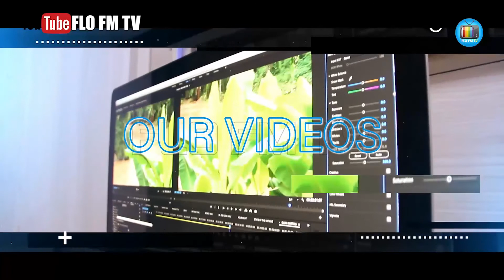JUDGE MY ADMINISTRATION FAIRLY, BUHARI TELLS ELITES | FLO FM TV